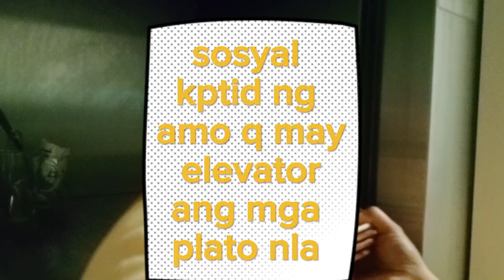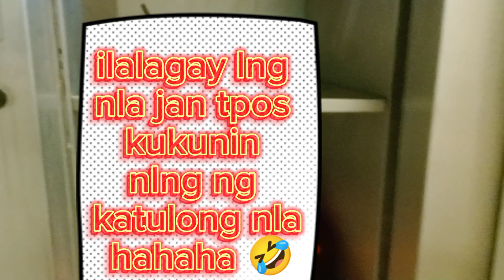pahinga dn paminsan minsan ang mga inday#ofwdubai